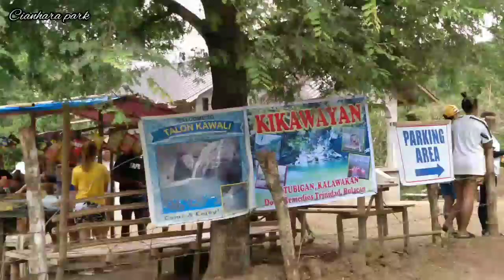Road Trip w/no Copyright Travel music Background | Taratara (travelvlog.14)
no Copy right travel music background |